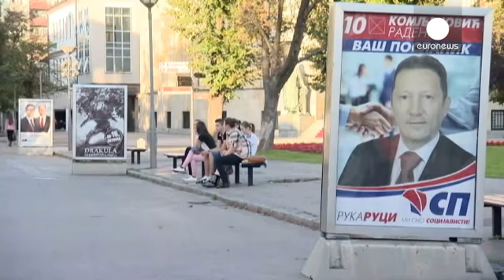Выборы в Боснии и Герцеговине: национализм на подъёме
Последняя неделя перед выборами депутатов всех уровней в Боснии и Герцеговине была отмечена нарастанием националистической риторики.

Президент Республики Сербской Милорад Додик, лидер Союза независимых социал-демократов, пообещал, что в случае своего переизбрания он добьётся выхода республики из состава Боснии и Герцеговины.

При этом основным соперником партии Додика является еще более националистическая Сербская демократическая партия, основанная в начале 1990-х годово Радованом Караджичем и …